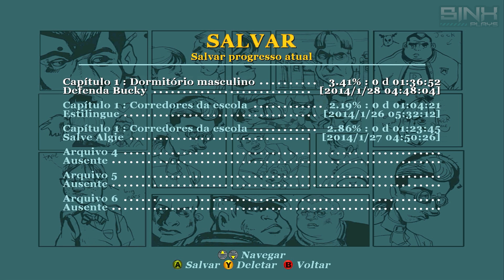BULLY - Detonado - Parte #5 - "Halloween Hora de TROLLAR" - Legendado PT-BR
↓↓↓ Mais Informações ↓↓↓

Hoje continuando Detonado Bully Scholarship Edition PC
legendado em português do Brasil pela Gamevicio